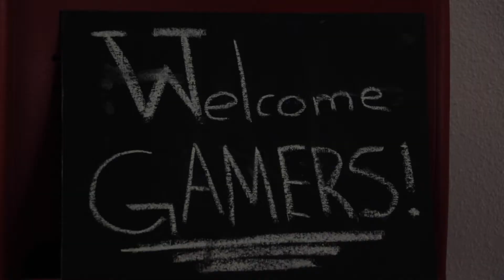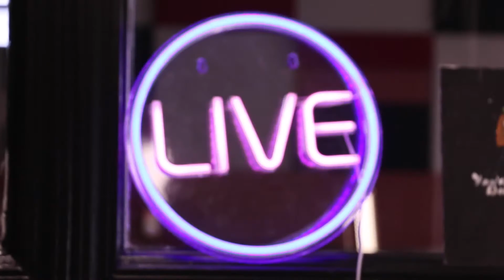AggieVision Spotlight | NM State Esports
For this AggieVision Spotlight we sat down with the team behind NM State Esports to gain insight on the world of competitive gaming and how these students are growing this exciting new field at NMSU.